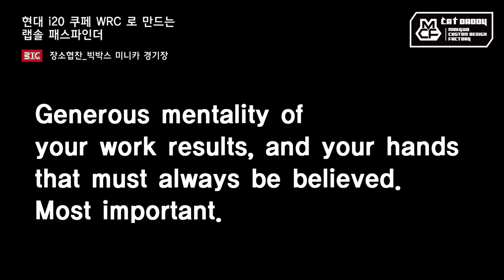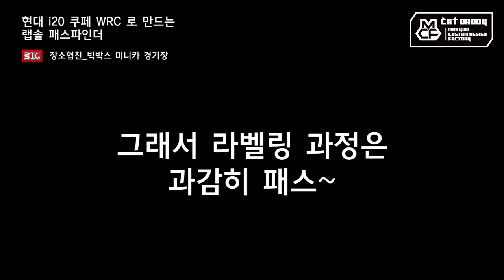작업기 19_현대 i20 쿠페 WRC 로 랩솔 패스파인더 만들기 (타미야 미니카)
여러 번 작업했던 현대 i20 쿠페 WRC 바디~
이번엔 어떤 컨셉을 해볼까 하다가
2009년 다카르 랠리에 출전했던 미XXX 레이싱 랜서를
오마주 해보았습니다 ㅎㅎ
추운 겨울, 화끈하고 산뜻한 색상으로
기분이라도 따뜻하게 데워보아요~
아, 그리고 2월 2일 빅박스 대회 기본킷 종목 출전할 차랍니다.
함께 놀아주세요~